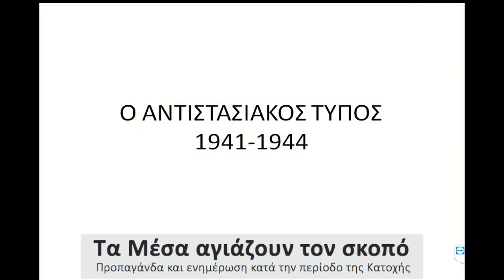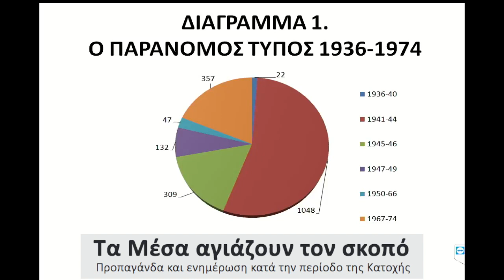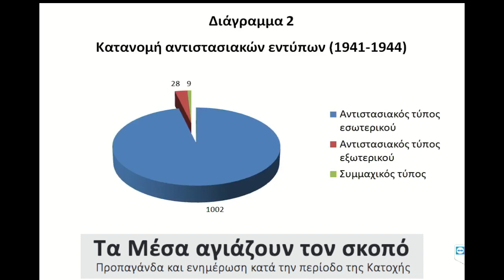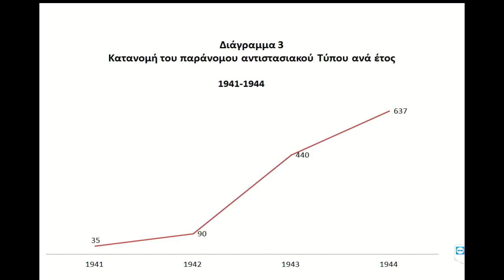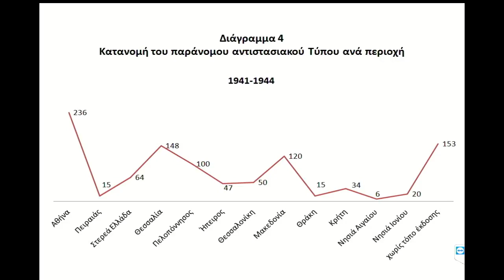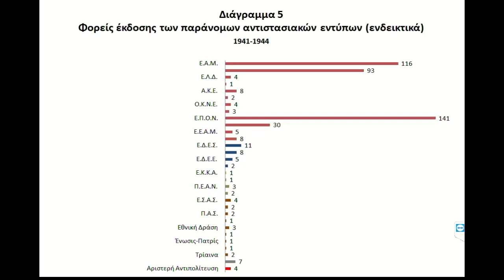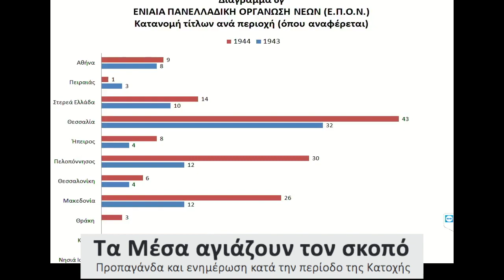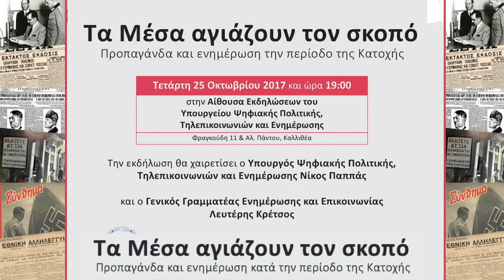Ιωάννα Παπαθανασίου: Προπαγάνδα και ενημέρωση κατά την περίοδο της Κατοχής - Εκδήλωση 24/10/17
Τετάρτη 25/10/2017
Εκδήλωση με τίτλο «Τα Μέσα αγιάζουν τον σκοπό. Προπαγάνδα και ενημέρωση κατά την περίοδο της Κατοχής» στο Υπουργείο Ψηφιακής Πολιτικής, Τηλεπικοινωνιών και Ενημέρωσης

Η ιστοριογραφική έρευνα μας έχει εξοικειώσει με πολλές πτυχές της καθημερινότητας της Κατοχής. Ωστόσο, παρά τις επιμέρους προσπάθειες, η ενημέρωση και η επικοινωνία κατά την περίοδο δεν έχουν τύχει ακόμα μιας συνολικής, αναλυτικής διερεύνησης. Η εκδήλωση «Τα Μέσα αγιάζουν τον σκοπό. Προπαγάνδα και ενημέρωση κατά την περίοδο της Κατοχής» θα επισκοπήσει τα Μέσα Ενημέρωσης για το χρονικό διάστημα 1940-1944 εστιάζοντας στον επίσημο, τον «νόμιμο» Τύπο, στον αντιστασιακό Τύπο, όπως και στη ραδιοφωνία. Σκοπός της εκδήλωσης είναι να αναδυθούν οι πρακτικές υπό τις οποίες οι μορφές ενημέρωσης λειτουργούσαν, η στοχοθεσία τους, η ανταπόκριση του κοινού, η συμμετοχή τους στις πολιτικές και κοινωνικές ζυμώσεις που έζησε η ιδιαίτερα πυκνή περίοδος της Κατοχής.
Την εκδήλωση  χαιρέτησαν ο υπουργός Ψηφιακής Πολιτικής, Τηλεπικοινωνιών και Ενημέρωσης Νίκος Παππάς και ο Γενικός Γραμματέας της Γενικής Γραμματείας Ενημέρωσης και Επικοινωνίας Λευτέρης Κρέτσος.
Ομιλητές:
Τάσος Κωστόπουλος (Δημοσιογράφος, Ιστορικός): «"Δεν παρεσύρθη απ' αυτά που εδημοσίευε": αθηναϊκός Τύπος, κατοχική προπαγάνδα και μεταπολεμική αυτονομιμοποίηση»
Μανώλης Χαιρετάκης (Ομότιμος Καθηγητής, Τμήμα Επικοικωνίας και ΜΜΕ, ΕΚΠΑ): «Για το κατοχικό ραδιόφωνο»
Ιωάννα Παπαθανασίου (Ιστορικός, Διευθύντρια Ερευνών Ε.Ι.Ε.): «Ο Αντιστασιακός Τύπος (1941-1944)»
Συντονίζει η Βάλια Καϊμάκη (δημοσιογράφος, ερευνήτρια).